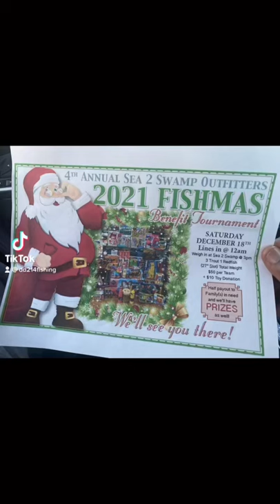28 inch Speckle Trout Sea 2 Swamp 2021 Charity Tournament 1st Place winners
Camera Equipment:
SOCKET MOUNT:
RAM Mounts X-Grip Large Phone Mount
GoPro Hero White
GoPro Hero 7 Black
Lowrance Elite 7 CMAP